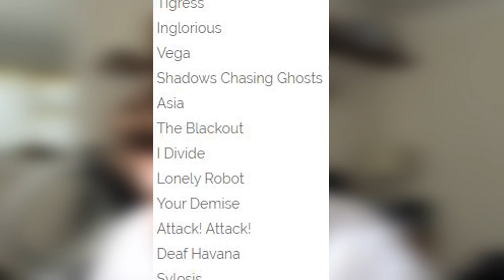My Experience Recording An Album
In this video I recount the story of when I went with my band (at the time) to Reading to record our first and only album. There were highs and lows but overall it wasn't as much of a shit show as you may think. It actually became one of the best experiences in my life, so let me, a semi retarded musician tell you why.